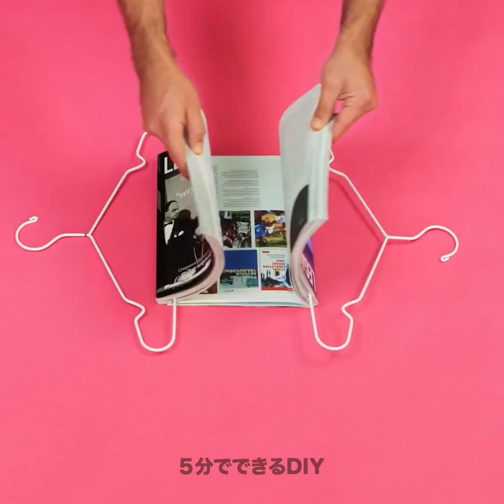見た事ないかも！？クレイジーな科学実験とトリック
ベストな科学実験を作って、友達をビックリさせたいですか？今日の動画では、色々な材料を使ったトリックですっごいリアいくションを取れるアイディアを紹介していますよ。みんなと一緒にトリックをして遊びましょう！家にあるアイテムを使ってできる楽しいアイディアですよ！

今日の動画で、家でできるクレイジーな科学実験をお教えしますよ！紙ナプキンを使ってボトルから水が燃えないようにするトリックも！鏡と水のボトルを使って虹を作るなんてどうですか？火を浮かせたり、雑誌を使ったトリックも！どのトリックも見逃せませんよ！

02:45 - 濡れないナプキン
04:38 -エアピストル
06:51 - ライターを使ったトリック
09:30 - マジックオレンジドリンク
10:36 - 水の中のカラーコンビネーション